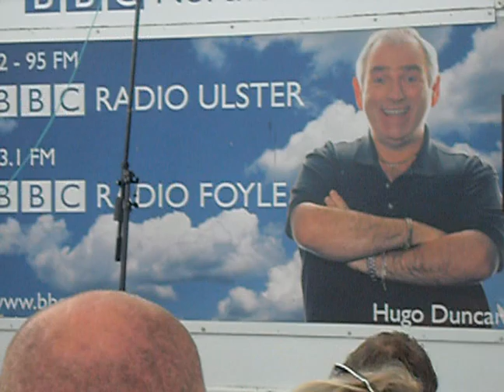Curtis Magee Everybody's Making It Big But Me Hugo Duncan Show Lammas Fair 24-8-09